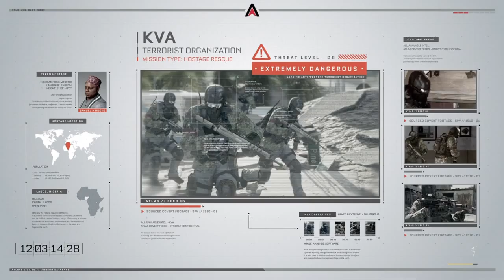Call Of Duty: Advanced Warfare, Mission 3: Traffic (Vid 1 Of 2)